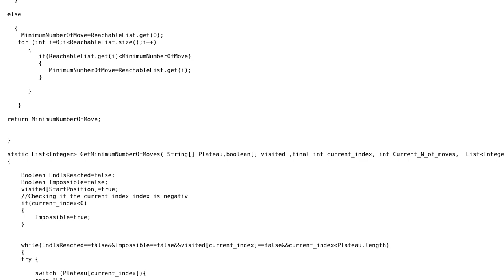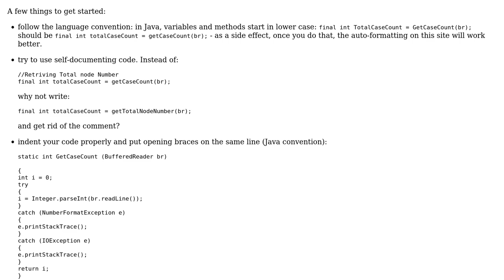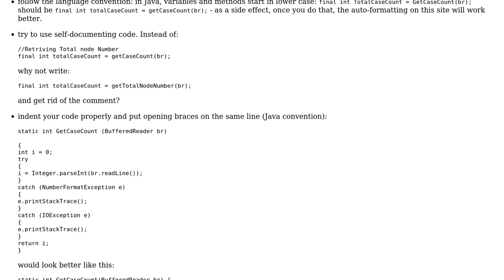Minimum number of moves to reach the end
With thanks & praise to God, and with thanks to the many people who have made this project possible! | Content (except music & images) licensed under CC BY-SA | Music | Images & others | With thanks to user Jamal user ELBartoTn user assylias and the Stack Exchange Network Trademarks are property of their respective owners. You are responsible for your own actions.